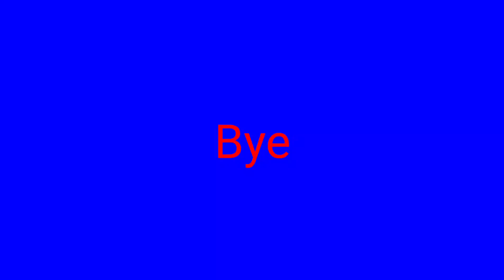Shortest video in youtube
shortest video

world's shortest video what is the shortest video game in the world shortest video on youtube

shortest video on

youtube 0 seconds

shortest video on

youtube under a second

shortest video games

shortest video on

youtube wiki

shortest video on tiktok

shortest video game

characters

shortest video on khan

academy short video app

download

short video app in india

short video app before

short video ads examples

short video app free

short video apk

short video app to earn

money short video about love

a short video is called a short video download

a short video on

Independence day

a short video on teachers day

a short video figgerits

a short video about

respect

kindness

a short video about human rights

shortest video on amazon prime

short video background

short video background

music

short video banane wala

app

short video bhojpuri short video background

short video banakar

short video birthday

greetings short video bts

short video birthday

wishes

short video best app

shortest brainpop video

brutal truth shortest

music video

shortest video game to beat shortest blockbusters

b short video

b praak short video bts short video

short videos of john b

outer banks

bk shivani short videos

short video clip download

name

short video clip meaning

short video creator

short video content

short video clips for learning english short video converter

download shortest video on youtube cat

shortest video game

campaigns

what is the shortest

video you can upload on

shortest video on

youtube mylo the cat

wiki

shortest commercial video

shortest cartoon video

shortest video on

youtube compilation

shortest chess game

short christmas video d-day short video

short video d

how to make short video from long video what does d'd mean

d and d world names

d and d sizes shortest video ever shortest video game ever

shortest video in the

world

short video

short video download short video status download

short video status short video youtube

shortest youtube video

ever

shortest video on youtube not even a nanosecond shortest music video

ever

worlds longest video of the world's shortest escalator

video game ever made

shortest landing ever

long e vs short e examples how to edit long video to

short short video for whatsapp status

short video funny short video free

short video free fire download short video for youtube

short video facebook

short video for instagram story